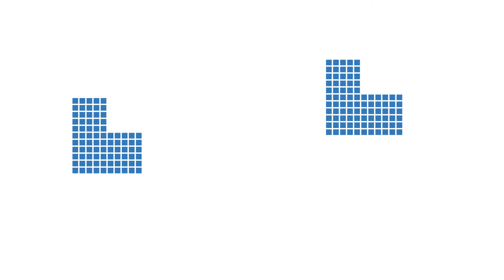SANS Level Up - Why should cyber security professionals keep training? With Bojan Zdrnja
Not one day is the same in Cyber Security. That is a given. Every day sees new developments, new patches, new threats. So it's crucial for people in this industry to continuously learn and train themselves. See what our Certified Instructor Bojan Zdrnja had to say when we asked him why cyber security professionals should keep training themselves.

Do you want to find out if cyber security has potential adventure in store for you? Do you have the skills to get into the industry or would you like to learn these skills?